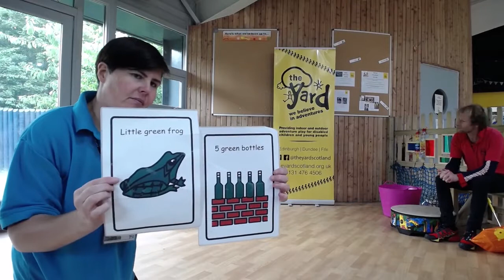Early Years music & movement #22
Join The Yard team for our 22nd mini music and movement session that you can take part in from home!
Hello song
Weather
5 fat sausages
Little Green Frog Song
Lycra
Goodbye song